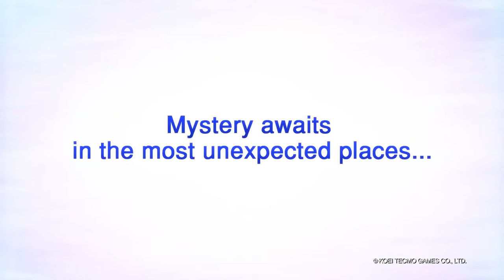Atelier Lydie & Suelle ~The Alchemists and the Mysterious Paintings~ - Developed by KOEI TECMO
The Verdict on OpNoobs.com:

You might be disappointed if you were hoping for certain aspects from the first two titles in the trilogy to be present, such as Life Points, an open world, a time limit, mastering specific items, etc. Still, Atelier Lydie and Suelle is an enjoyable and relaxing experience that is worthwhile in its own right.